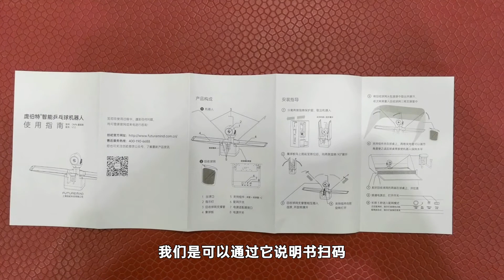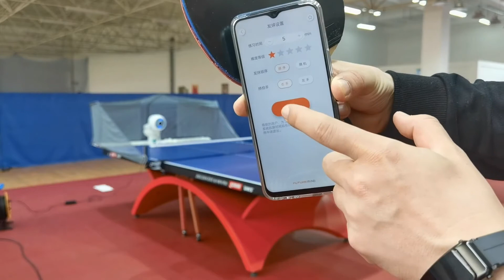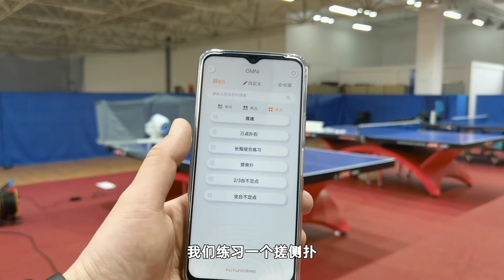上海创屹科技OMNI智能发球机拆箱评测【乒乓球小宇老师】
大家好！这里是【小宇老师】YouTube官方频道😎
每天不定时我大家带来不一样的“乒乓球教学”
感谢那些：
                   支持我的人

小宇老师 教学 乒乓球 请注意，本视频是合法的体育赛事内容，与暴力无关。